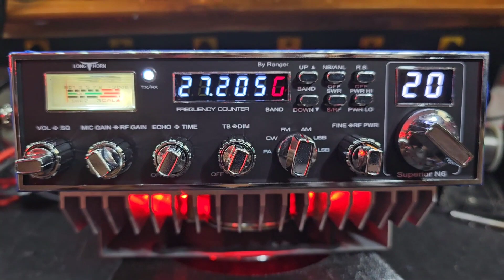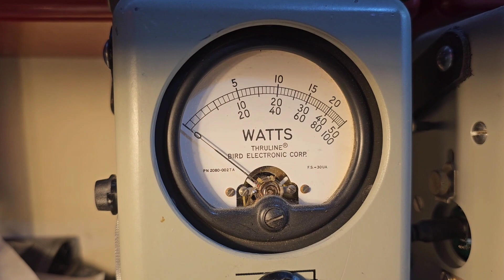Truckerized Longhorn by Ranger Superior N6 tune up report for Jeremy in MO from truckscbsales.com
Buy your Longhorn Superior N6 by Ranger here!